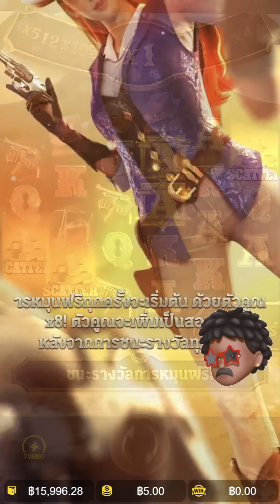สล็อตแตกง่าย PG Slot : สล็อตPG ซื้อไปเรื่อย! กำนันเอาอีกแล้ว!! EP.359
☝️ไม่แนะนำให้ทำตามกันนะครับ☝️